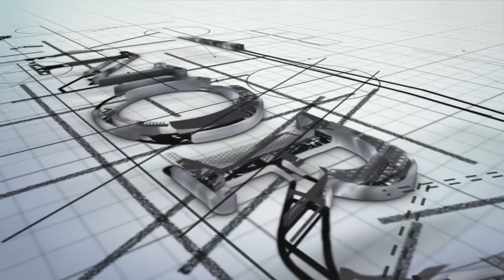PANORAMA - VEREADOR OZEAS